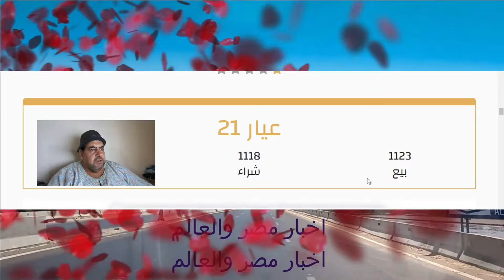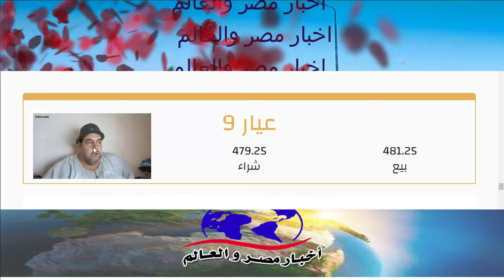اسعار الذهب اليوم 30\9\2022 في مصر